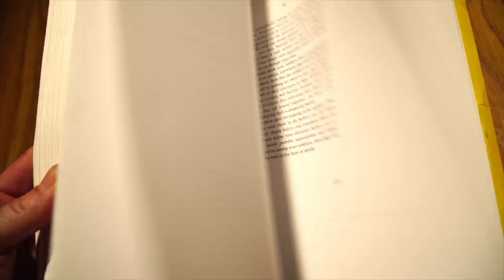Relentless Performance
This video is about Relentless Performance and what means to be in control of yourself... to embolden your power.